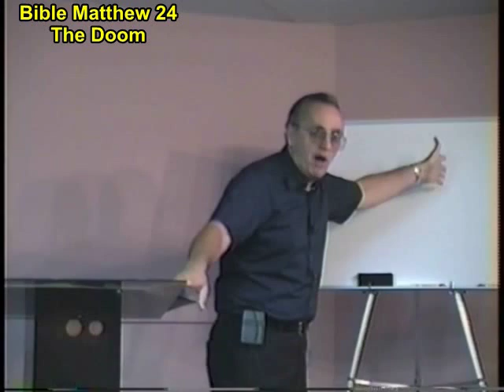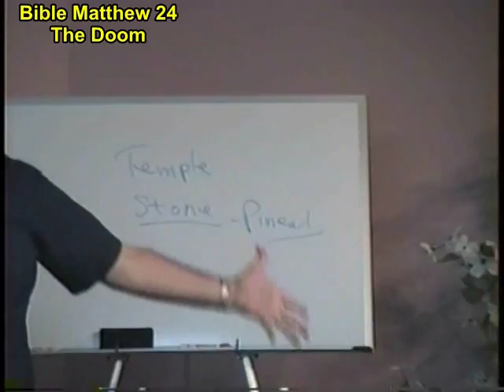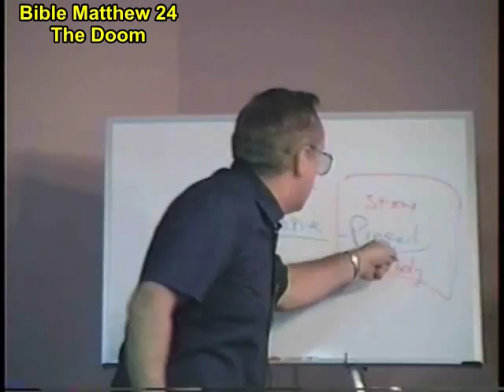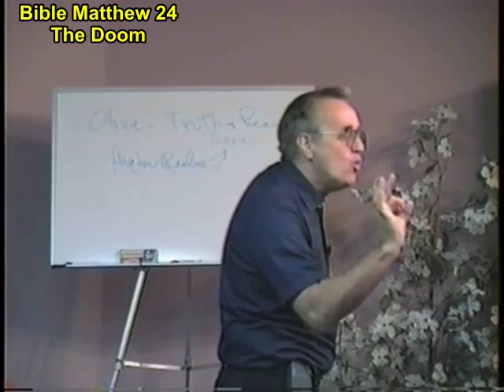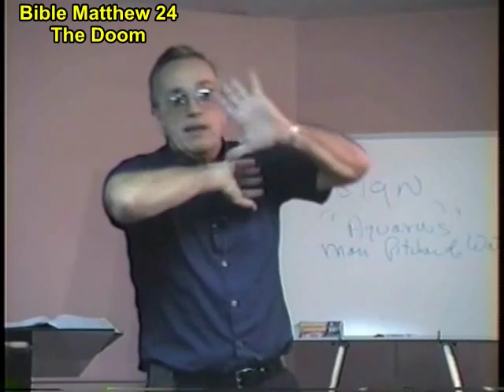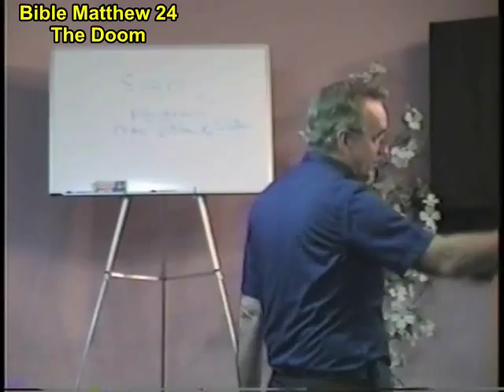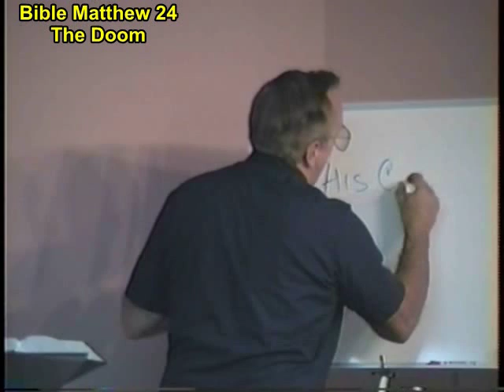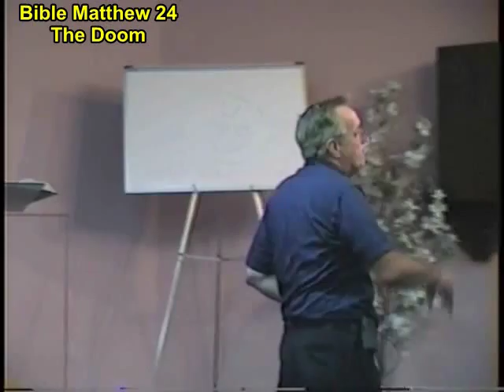42B Matt 24 The Doom